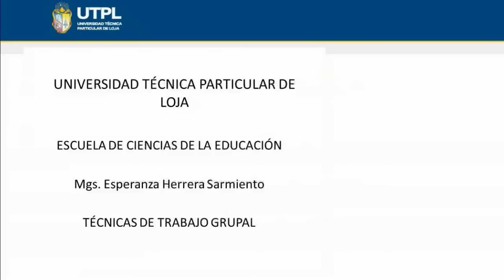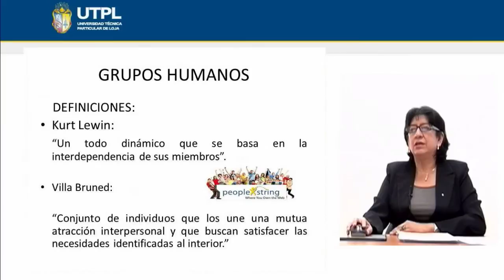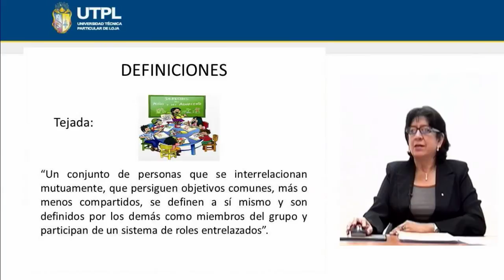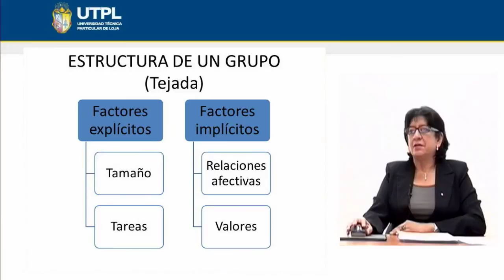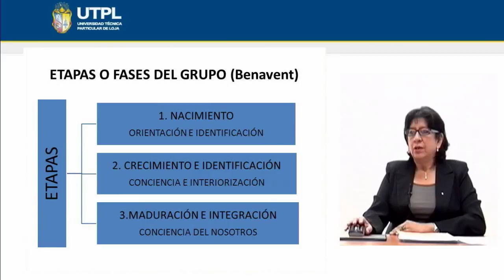UTPL LOS GRUPOS HUMANOS [(CCEE EDUCACIÓN BÁSICA)(TÉCNICAS DE TRABAJO GRUPAL)]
Educación Básica
Técnicas de Trabajo Grupal
Tema: Los grupos humanos
Ponente: Mgs. Esperanza Herrera Sarmiento